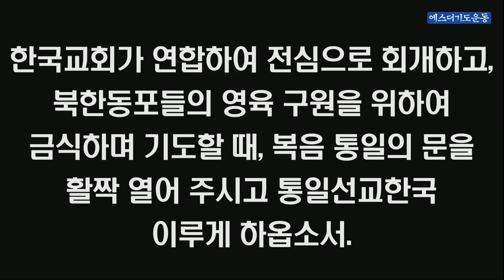극동방송 1분기도 (6.25 70주년 한국교회 구국기도대성회)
하나님 아버지, 6.25전쟁 70주년 한국교회 구국기도대성회를 6월 25일부터 27일까지 영락교회에서 개최하게 하심을 감사드립니다.

70년 전 처참한 6.25전쟁 가운데서, 피난 중인 목회자들과 성도들의 철저한 회개와 눈물의 기도를 들으시고, 패망할 수밖에 없는 조국 대한민국을, 북한의 침략으로부터 구원해주셔서, 자유민주주의와 특별히 신앙의 자유를 지켜주신 주님께 감사드립니다.

이제 국가적인 위기 속에서 이번 “한국교회 구국기도대성회”는 한국교회를 깨우고 민족을 위기에서 구하는 미스바 기도회가 되게 하여 주옵소서.

6.25전쟁 70주년을 맞이하여 한국교회가 연합하여 함께 금식하고, 중심으로 통회 자복하여 우리 주님의 자비와 긍휼을 구하며, 간절히 합심하여 기도함으로, 다시는 제2의 6.25 전쟁이 일어나지 않도록 주님께서 친히 이 나라를 보호하여 주옵소서.

한국교회가 연합하여 전심으로 회개하고, 북한동포들의 영육구원을 위하여 금식하며 기도할 때, 복음통일의 문을 활짝 열어주시고 통일선교한국 이루게 하옵소서.

예수님 이름으로 기도드립니다. 아멘.